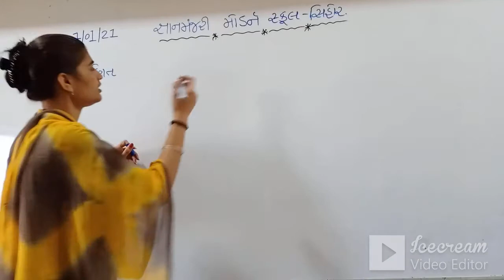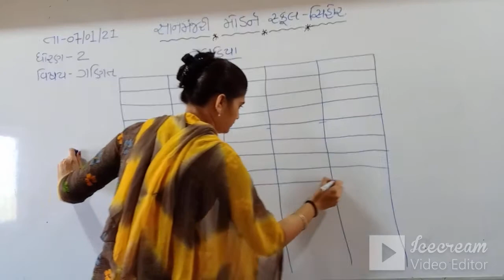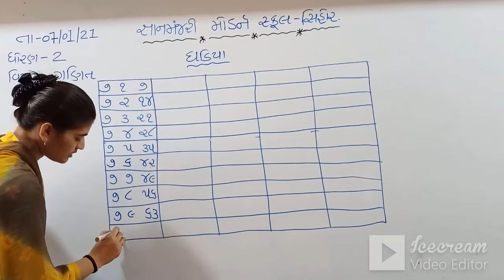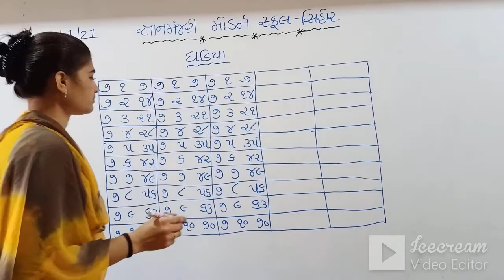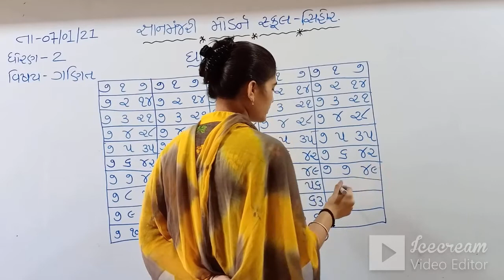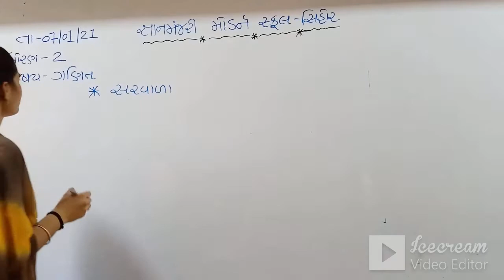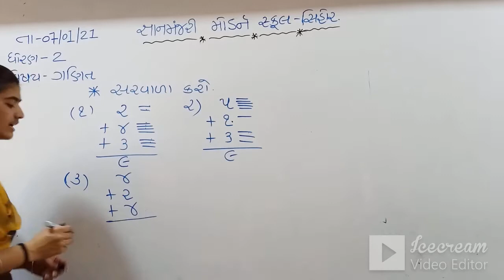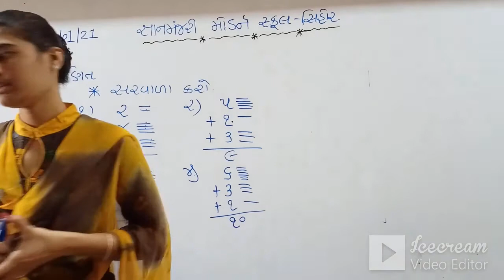STD:2 (GUJ.MED) | MATHS | REPEAT VIDEO | TEACHER : SHIVANIBEN VAGHELA